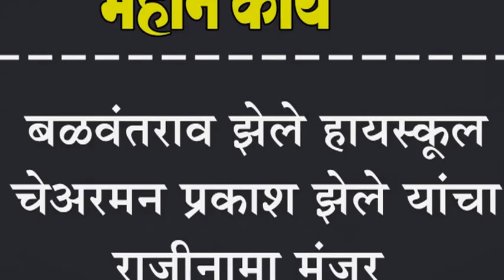बळवंतराव झेले हायस्कूल चेअरमन प्रकाश झेले यांचा राजीनामा मंजूर